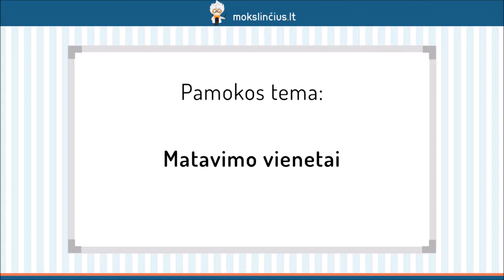Matavimo vienetai - Mokslinčius.lt - Tavo mokytojas telefone !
Šios pamokos metu priminsime įvairius ilgio, ploto, tūrio, masės ir greičio matavimo vienetus bei jų sąryšius. Pasimokysime kilometrus per valandą išreikšti metrais per sekundę ir atvirkščiai.